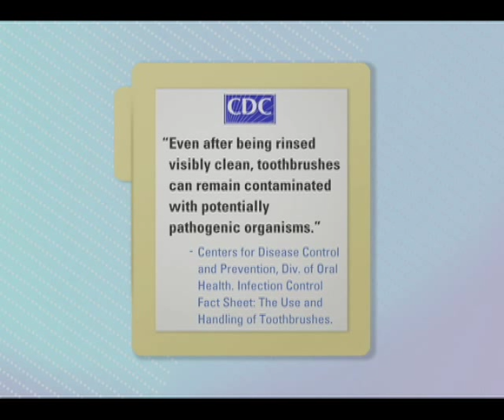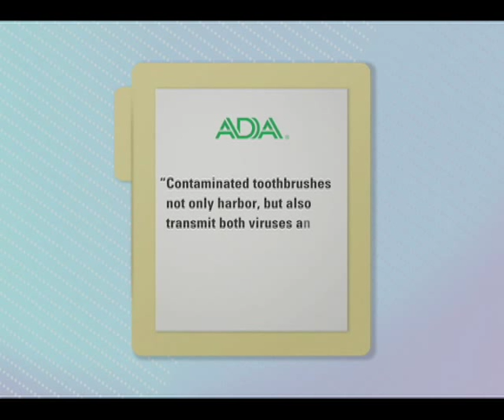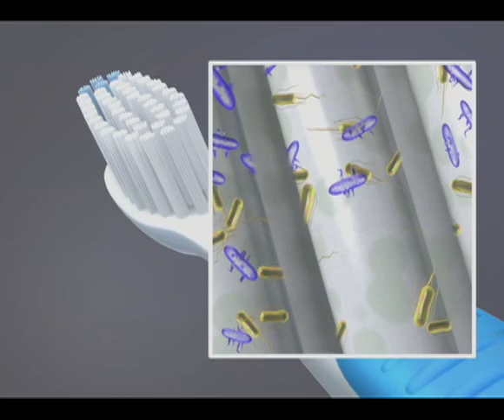Why you should Sanitize your Toothbrush.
A single toothbrush can harbor millions of microorganisms, which translate into harmful bacteria — bacteria that thrive in the warm, moist environment of the average bathroom. VIOlight stops these microorganisms dead in their track. Independent studies prove that the patent-pending VIOlight system eliminates up to 99.9% of bacteria that thrive on your toothbrush. That's millions of microscopic bugs that can cause flu, colds and other illnesses, zapped in minutes!